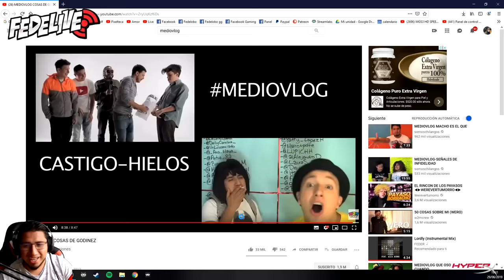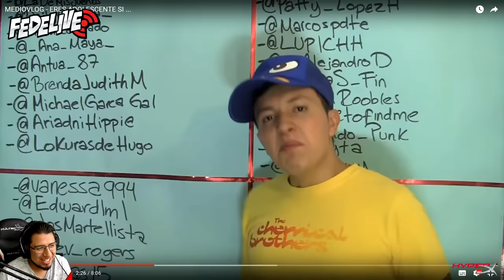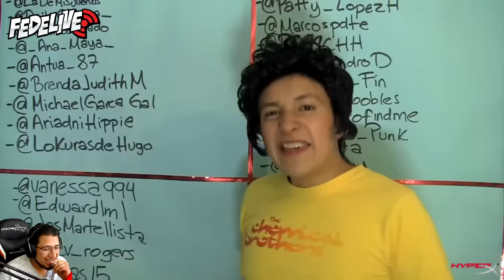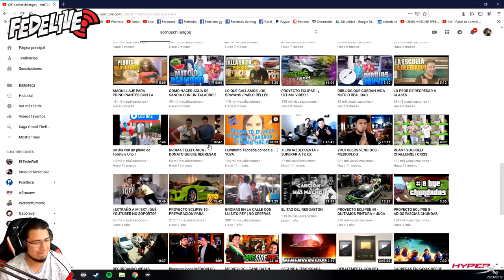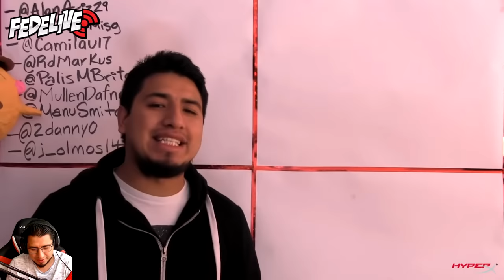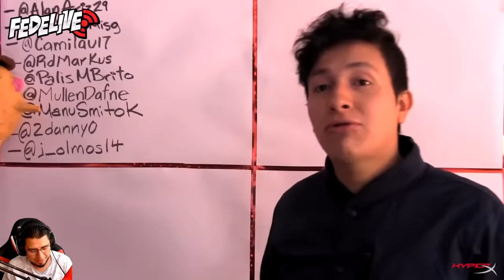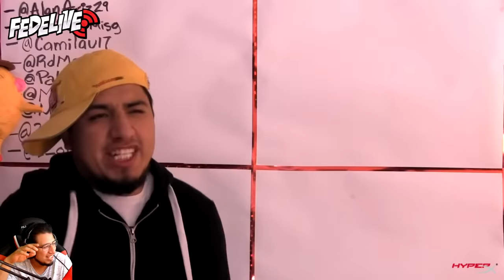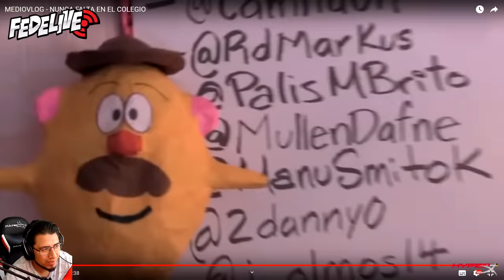Fedelobo Reacciona al Mediovlog #2